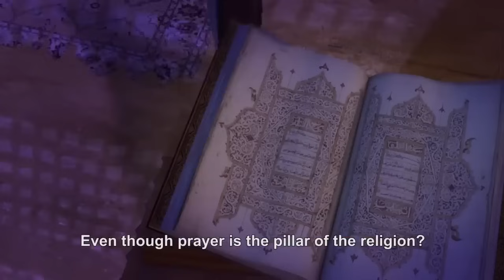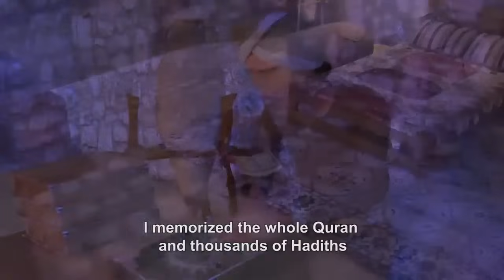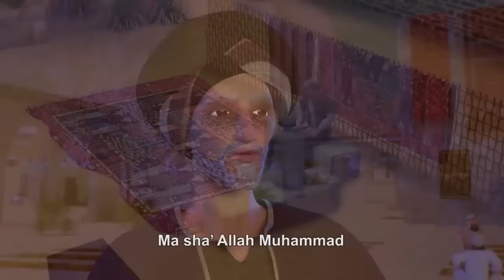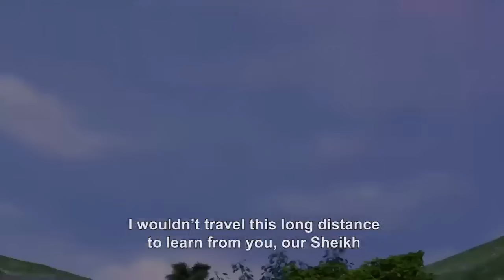Imam Bukhary’s Life Story - حصريا .. فيلم صدق رسول الله | قصة حياة الامام البخاري